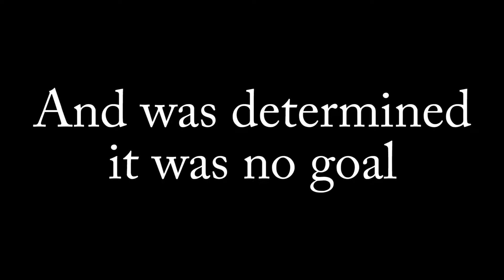Rangers vs Sabres | 17-18 Season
Parker takes on Noah in a battle where one player steps up to prove himself but will he win or not?